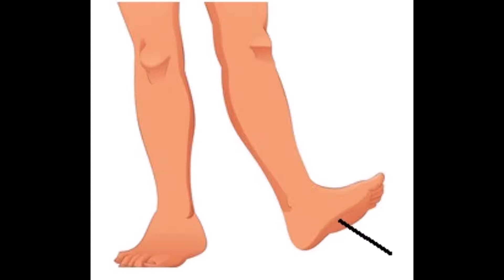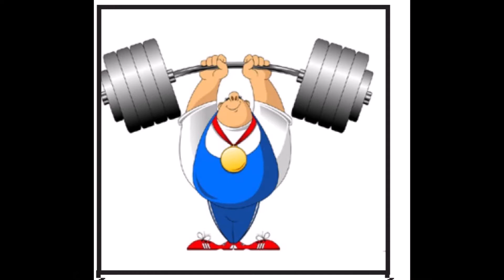GRADE 2 VOCABULARY BODY AND CLOTHES